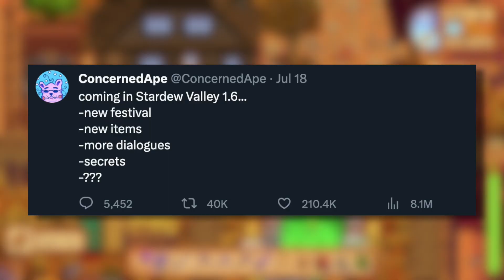Stardew Valley's NEW Festival - What & When Is It? (1.6 Update)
Stardew Valley will be getting a new festival in the 1.6 update, but what and when is it? Let's discuss.